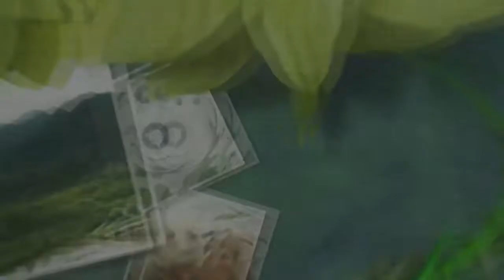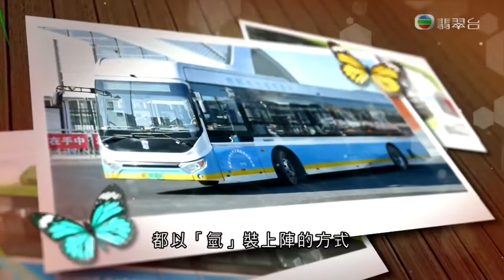《綠色新視野》第2集—北京冬奧氫燃料電池車(11.5.2022)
Our Hong Kong Foundation 團結香港基金

氫氣是世界公認的最清潔能源之一，燃燒的時候只產生水，碳排放量為零。為實現「綠色冬奧」的承諾，從火炬「飛揚」到交通工具，北京冬奧會以「氫」裝上陣，貫徹低碳環保綠色奧運理念。

北京冬奧會在北京、延慶和張家口三大賽區，一共投入816輛氫燃料電池巴士，穿梭高鐵站、冬奧村以及各比賽場館。巴士單次加滿氫能可行駛約500公里，排出水蒸氣，每行駛100公里能減少70公斤二氧化碳排放。